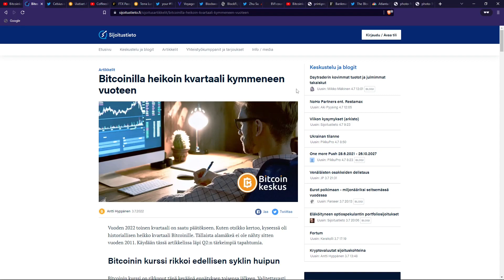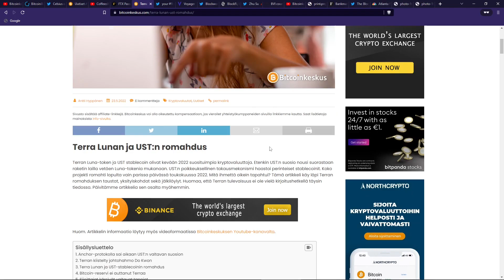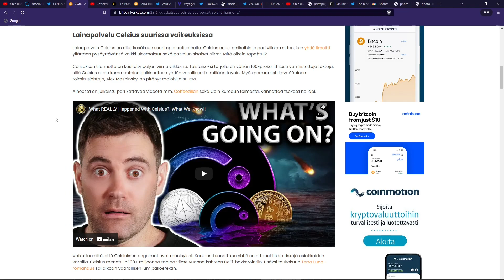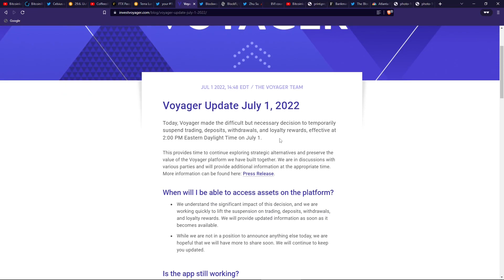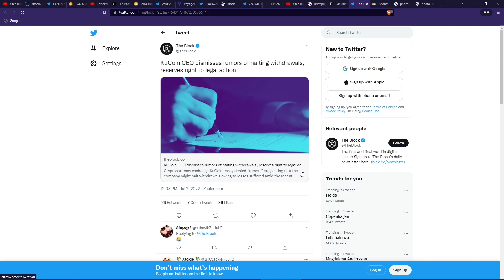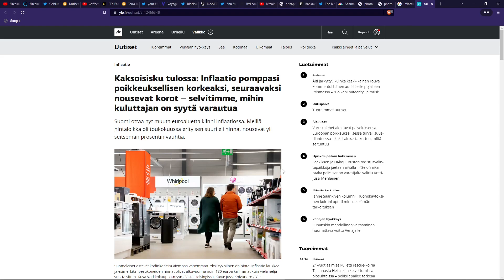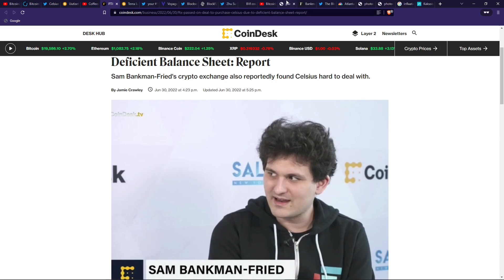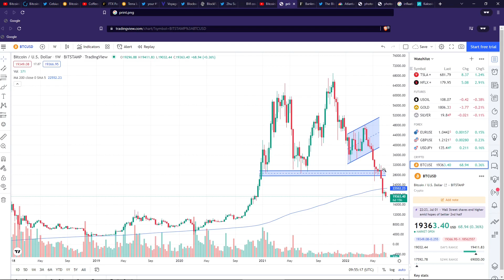Markkinakatsaus Q2 / 2022 - hurja kvartaali takana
Tällä videolla tarkastellaan vuoden 2022 toisen kvartaalin tapahtumia. Käymme läpi markkinoita laajemmin sekä Bitcoinin kurssikehitystä. Q2:n lisäksi otetaan katsaus tulevaan eli miltä Q3 näyttää juuri nyt?

Timestampit
0:00 Intro
1:30 Bitcoin
4:38 Terra & Celsius & 3AC
9:34 Voyager, BlockFi, SBF
13:05 Q3-2022